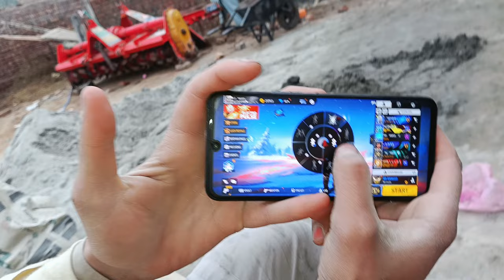Selfi stick||Microphone|| Ring light|| Vlog|| tripod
village vlog
village life
village vlogs
village
vlog
village food
village life vlog
vlogs
assamese village vlog
village cooking
daily vlog
village vlog music
family vlog
deshi village vlogs
safdar village vlogs
vlogs for village
village couple vlogs
Pakistani vlogs
Punjabi vlogs
Dasi Zindagi
First vlog
Bunker vlogs
Adnan vloggs
how to produce milk